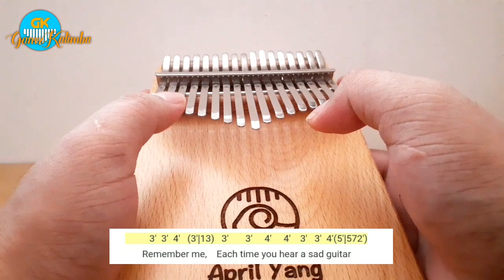REMEMBER ME - from COCO OST Disney pixar | Kalimba Tutorial with tabs and lyrics [EASY TUTORIAL]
✅REMEMBER ME - from COCO OST Disney pixar |  Kalimba cover with tabs and lyrics